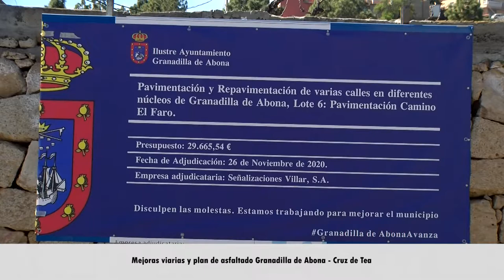Mejoras viarias y plan de asfaltado Granadilla de Abona Cruz de Tea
Mejoras viarias y plan de asfaltado Granadilla de Abona
Cruz de Tea